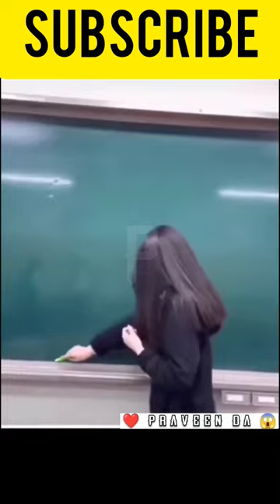Heavy Power 😱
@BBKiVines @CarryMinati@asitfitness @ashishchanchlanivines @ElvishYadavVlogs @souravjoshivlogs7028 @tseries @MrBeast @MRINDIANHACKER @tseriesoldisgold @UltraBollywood